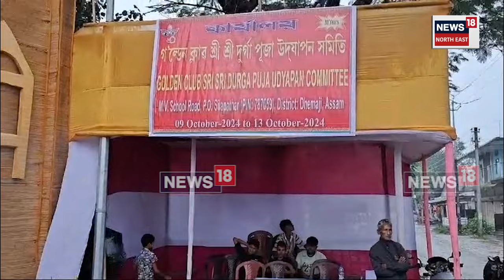Durga Puja 2024 | মূষলধাৰ বৰষুণৰ বাবে পূজা মণ্ডপ সমূহত সেমেকা পৰিবেশ, N18V